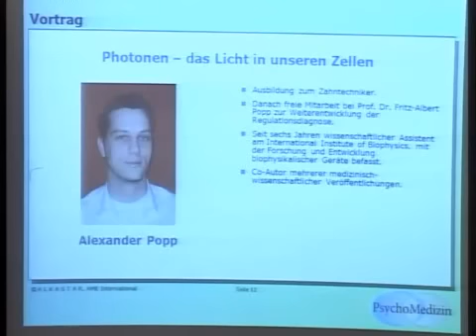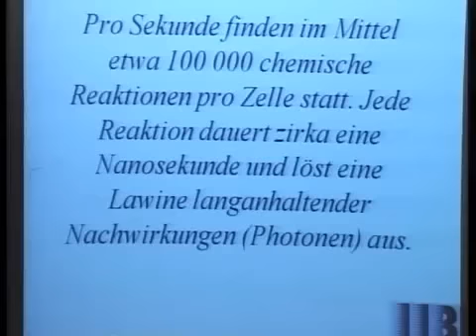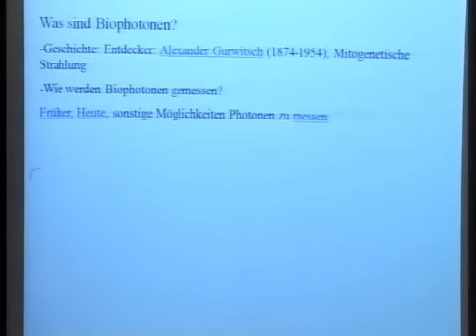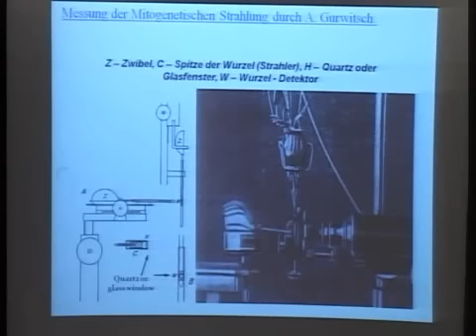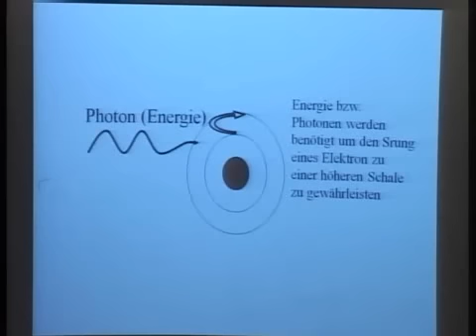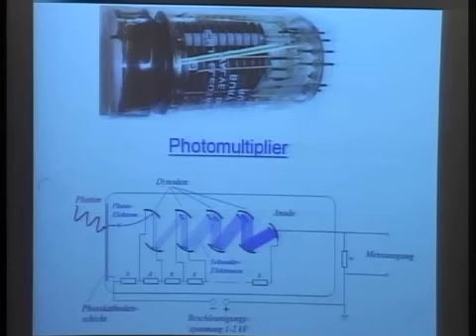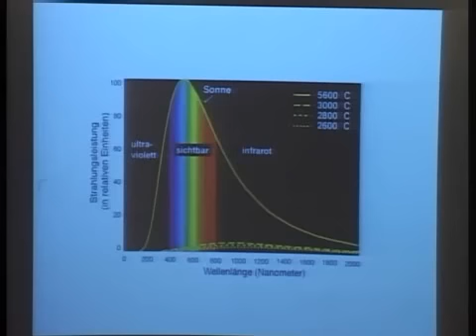Biophotonen - Das Licht in unseren Zellen (Alexander Popp) Teil 1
Veranstaltungen Castrop Rauxel

Vom 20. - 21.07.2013 in Castrop Rauxel mit Anschluss der Summer School vom 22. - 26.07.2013

Veranstaltungsort:
Medical Spa & Seminarhotel Raj Mahal
Europaplatz 3 - 11
44575 Castrop-Rauxel

Referenten und Professoren:
Dr. Hugo Niggli
Alexander Popp
Prof. Dr. Emilio del Giudice
Prof. Dr. rer. nat. Jochen Hintz
Dr. med. Michael Schröter-Kunhardt
Prof. Dr. Christiano M. Gallep
Prof. Dr. Mitsou Hiramatsu
Prof. Dr. Jiří Pokorný
Prof. Dr. Cyril W. Smith
Prof. Dr. Lev V. Beloussov
Prof. Dr. Larissa Brizhik
Dr. Eduard van Wijk
Dr. Ruth Rosenbaum
Prof. Dr. Rajendra Bajpai
Dieter Broers
u.v.m.

Ehrenpreisverleihung "Mind Award" an Prof. Dr. Fritz Albert Popp